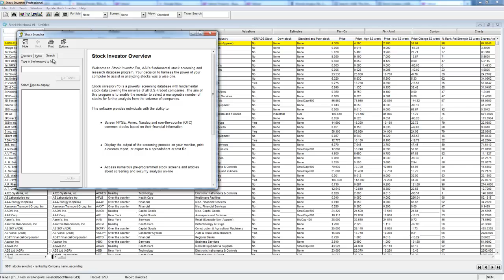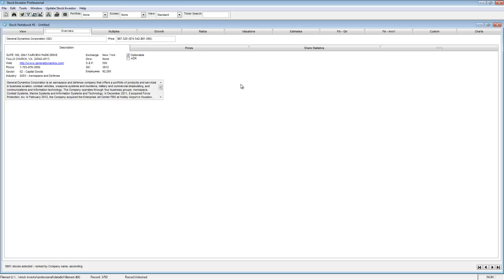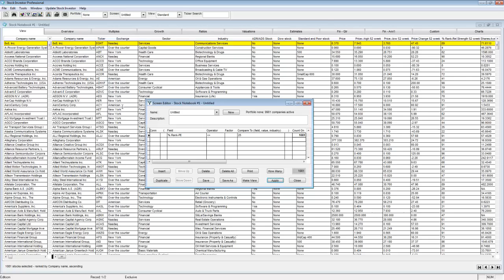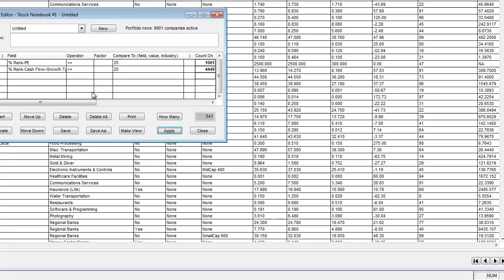Using Percentile Rank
Use AAII's fundamental stock screening and research database to research and screen using data point percentile ranks.